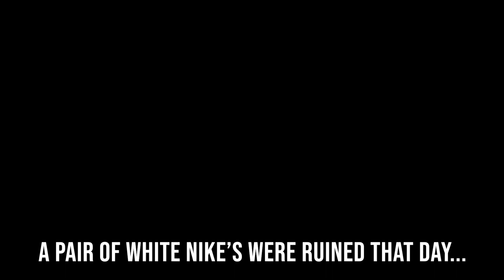Taking a Walk with NR92's Bailey Wood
NR92's Bailey Wood went for a walk this weekend and shared his views and thoughts. Have you been out for any walks in the city? Comment your go to walking trails and let us know why!